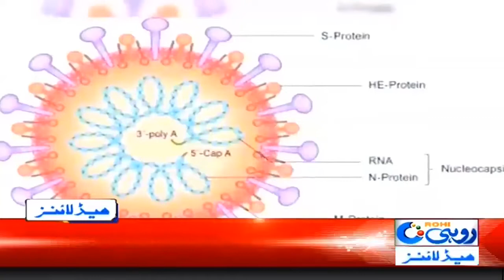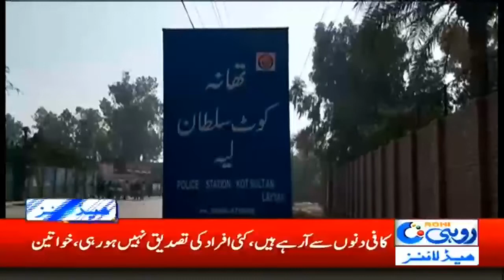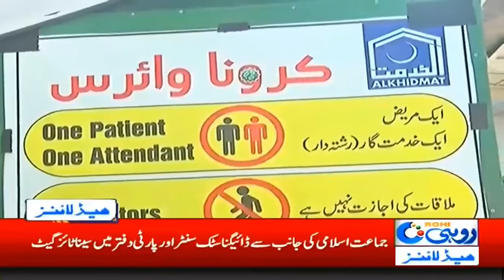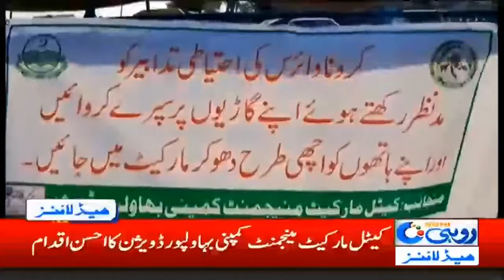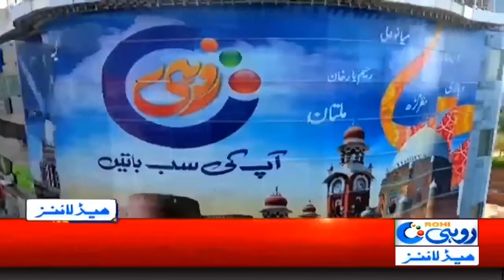3am News Healines | 20 April 2020 | Rohi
3am News Healines | 20 April 2020 | Rohi